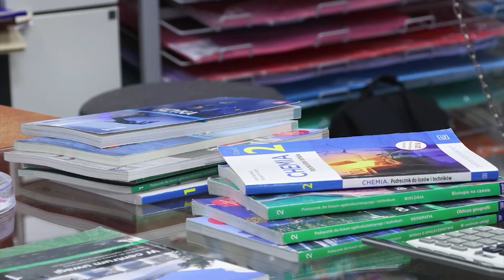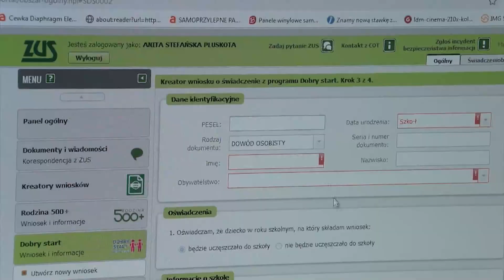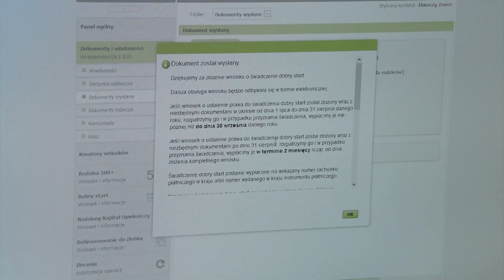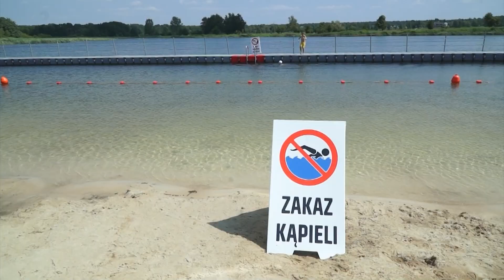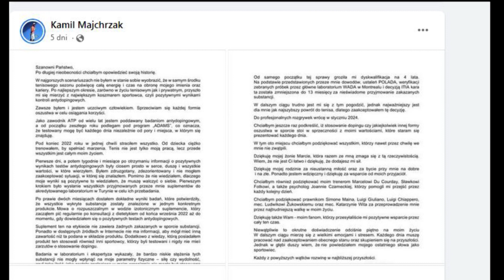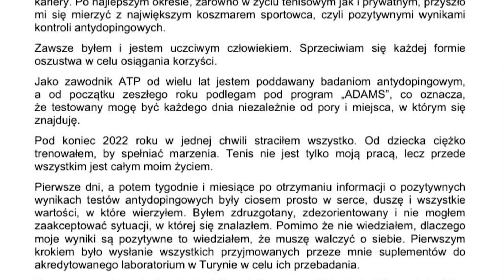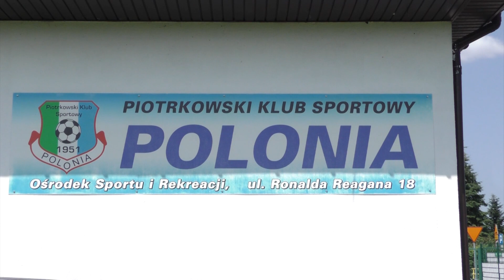05 07 2023 TV PIOTRKÓW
Można już składać wnioski o świadczenie 300 plus z programu dobry start.
Jagody - to czarne złoto z polskich lasów. Sezon na nie trwa.
 Ekologiczny spektakl  „Wielka przygoda małej chmurki” - w wakacyjnym  teatrzyku z MOK.
Zapraszamy na czwartkowe festyny rodzinne "Lato w mieście".
Wystawa „Teren zabudowany” w najbliższy piątek w ODA.
Niestety na kąpielisku słoneczku nadal obowiązuje zakaz kąpieli.

Magazyn sportowy